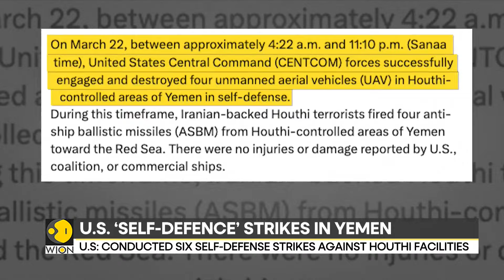Red Sea Attacks: US conducted six self-defence strikes against Houthi facilities | WION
A US lead strike hit a Houthi military site on a mountain overlooking Yemen's capital Sana'a. The US and Britain have carried out a series of strikes against Houthi targets in response to the attacks on shipping us Central Command or Centcom.